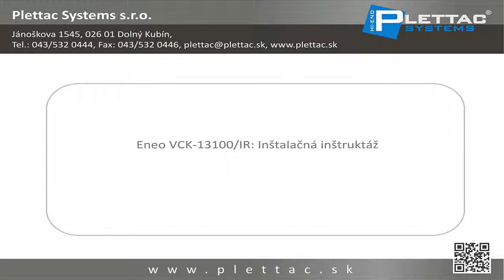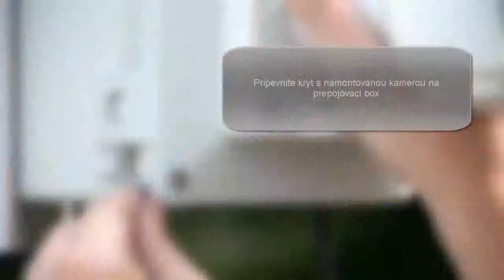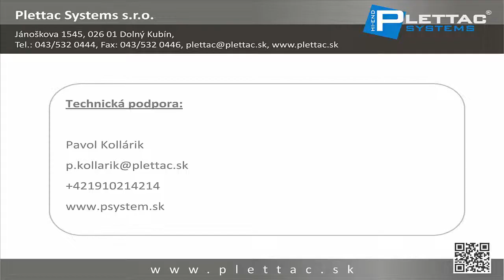Inštalácia kamery Eneo VKC 1300 IR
V tomto video návode Vám ukážeme ako nainštalovať kameru Eneo VKC 1300 IR.